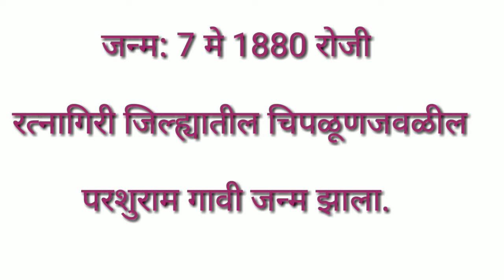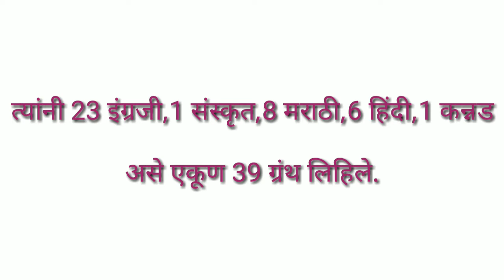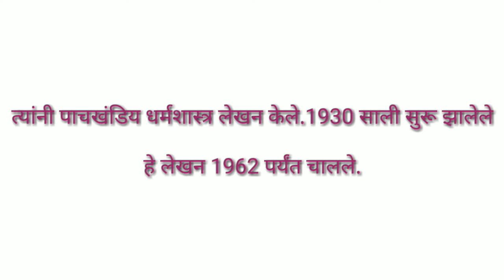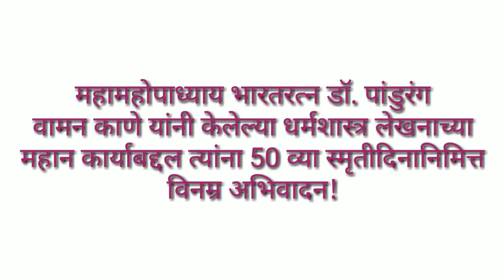Bharatratna Dr.Pandurang Waman Kane death anniversary, भारतरत्न डॉ. पांडुरंग वामन काणे पुण्यतिथी.